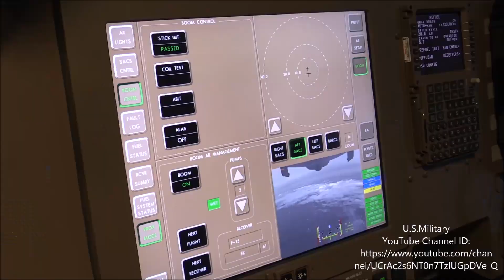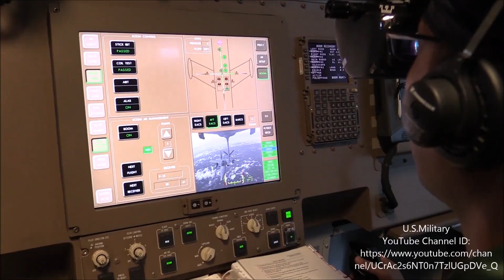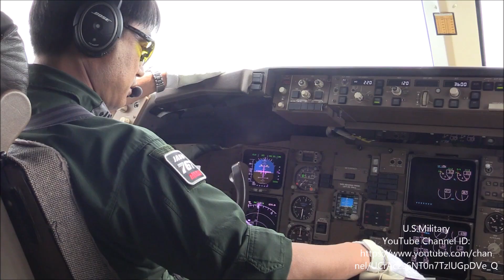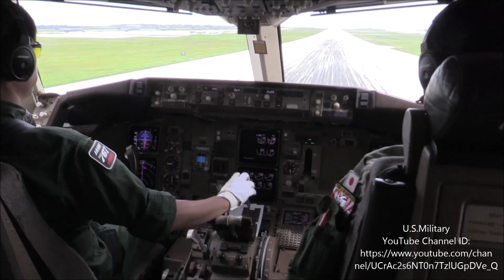空自KC-767J F-15J戦闘機への空中給油と機内映像 コープ・ノース2017